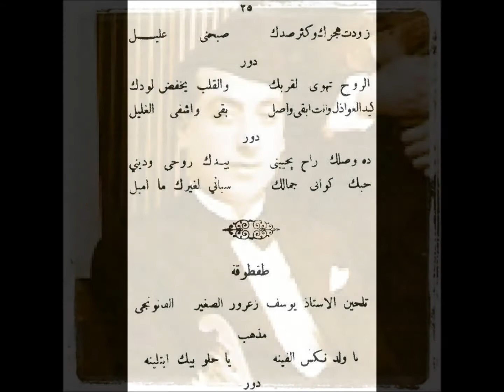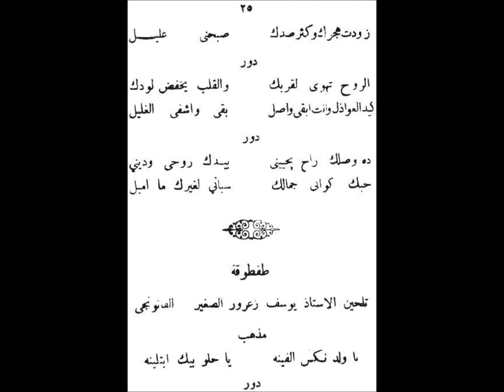سليمة باشا مراد Salima Morad - Ya Walad Nakkes al Finah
music composed by yusuf zaarur .
سليمة باشا مراد
الحان يوسف زعرور